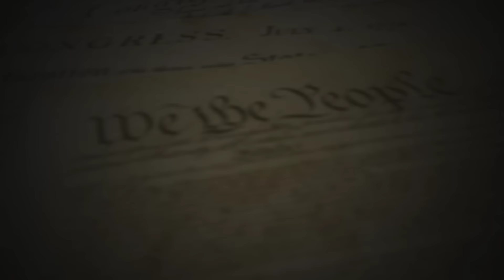Tyrant Officer Tries To Remove Journalist From Public Building, Gets Educated On Our Rights!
Fellow Patriots & Freedom Lovers, I was peacefully exercising my Constitutional rights at the Douglas County Treasures Office in Omaha, Nebraska when I was confronted by Officer Dennis who was not only ignorant of our rights, but apparently didn’t take an oath to uphold the United States Constitution…Please be sure to hit the Like button and Share this video, it truly helps spread this around for more Patriots to see it and I appreciate it!

Omaha Police Department

Loyalty Badges
Exclusive Emojis
Photos and Status Updates
Member Shout-Outs
Priority reply to comments
Discounted merchandise
Members-only polls

The Body Camera I Use & Recommend: